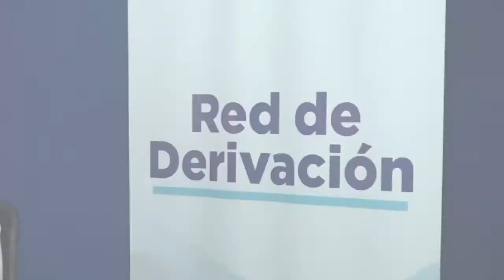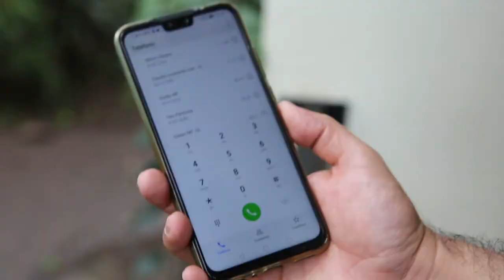Conozca el trabajo que realiza la Red de Derivación de Villa Nueva, coordinada por el MP.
La atención, acompañamiento y seguimiento a víctima es fundamental para que pueda superar las secuelas ocasionadas por el delito. Conozca más del trabajo que realiza la Red de Derivación de Villa Nueva, coordinada por el Ministerio Público.